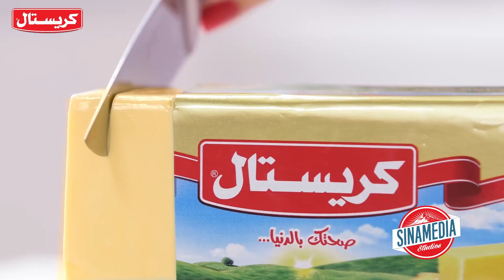Tabletop And Commercial Production Showreel 2022/23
Our latest showreel featuring high speed, macro and beauty shots in addition to live action sequences, all filmed inhouse by Sinamedia Studios. Based out of Cairo, Egypt our production house offers premium tabletop photography and videography services, with an experienced team of directors, DOP's, Food Stylists and inhouse Post Production and Color Correction.